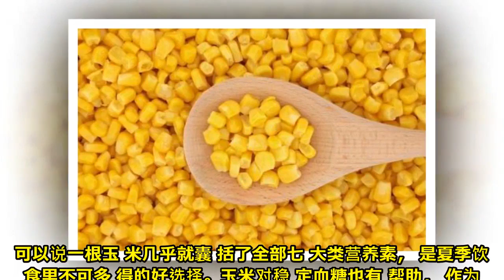营养师：夏季用玉米、山药和冬瓜熬汤，对肠胃、血糖和肾脏有好处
在小暑节气之后，我国北方地区气温即将迎来连续几日的40度高温，这时候不管多好吃的大鱼大肉也很难让我们提起胃口，反倒是清淡的蔬菜汤成了每顿饭的主菜。

不过很多人很多人不知道做蔬菜汤应该如何搭配食物，今天爆炸营养课堂的营养师，就跟大家聊聊：夏季用玉米、山药和冬瓜熬汤，对肠胃、血糖和肾脏有好处。

我们每天维持身体正常的生理活动，需要七大类养素参与，包括脂肪、蛋白质、膳食纤维、碳水化合物、维生素、矿物质和水。所以不管吃肉吃菜，喝汤还是喝粥，都要看看这七大类营养素是否全面。